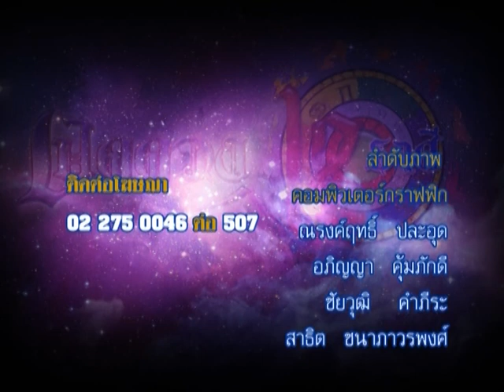รายการเปิดดวง 12 ราศี | 27/08/58 | EP 4/4